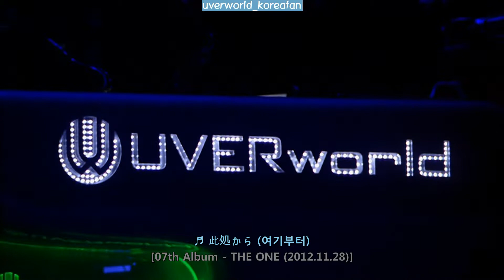此処から (여기부터) Live [UVERworld/우버월드]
UVERworld (우버월드) - 此処から (여기부터) Live @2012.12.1 Saitama Super Arena

*제 영상은 모두 원작자에게 수익이 돌아갑니다. 참고 바랍니다.
*私の動画全ては 原作者に收益が行きます 参考お願いします。

UVERworldが世界中に広がりますように。
우버월드가 세계에 퍼지길 기원합니다.

*頑張って作業した動画ですので
動画のリンクシェアは大丈夫ですが
動画そのままをダウンロードや加工し色んなSNS
転載(Facebook, Twitter, Instagram)するのは
NGでお願いします。
変なコメントは消します

*힘들게 작업한 영상이기에
영상 링크 공유는 가능하지만
영상을 다운로드 하셔서 2차 가공 및 각종 SNS
(페이스북, 트위터, 인스타그램)에 재업로드는 자제 부탁드립니다.
불편한 댓글은 삭제 조치 하겠습니다.